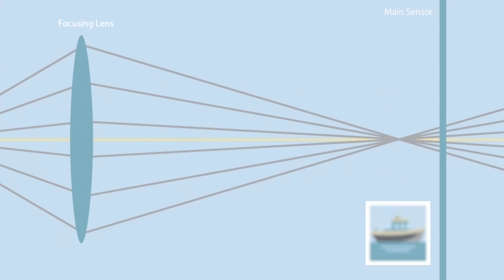آموزش تصویربرداری.قسمت اول :وضعیت کانونی Focusing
چه عکاس و‌تصویربردار حرفه ای هستی و چه با موبایل تولید محتوا میکنی به دردت میخوره 😍